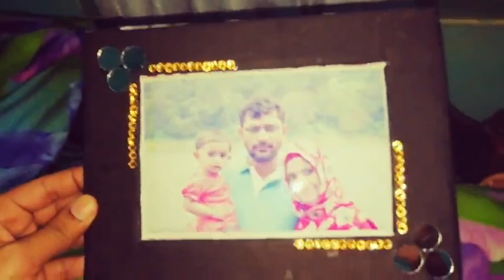/Papper frame /Craft ideas